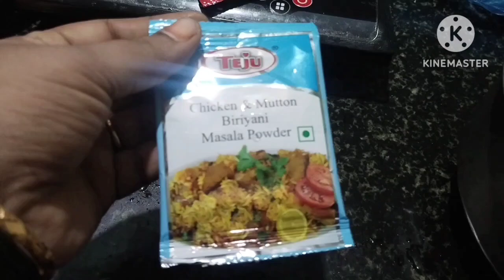ನಾಟಿ ಸ್ಟೈಲ್ ಚಿಕನ್ ಬಿರಿಯಾನಿ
ನಾಟಿ ಸ್ಟೈಲ್ ಚಿಕನ್ ಬಿರಿಯಾನಿ ಒಮ್ಮೆ ಮಾಡಿ ನೋಡಿ ತಟ್ಟೆ ಪೂಲ್ ಖಾಲಿ ಹೊಟ್ಟೆ ತುಂಬಾ ತಿಂದು ಚೆನ್ನಾಗಿ ಇದೆ ಎಂದು ಹೇಳು ತ್ತಾರೆ